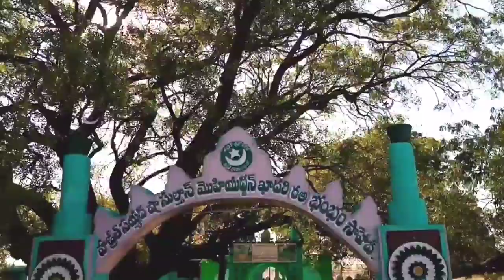శ్రీ శ్రీ శ్రీ చిప్పగిరి భంభం స్వాముల వారి దర్గా చిప్పగిరి మండలం కర్నూల్ జిల్లా💐🙏